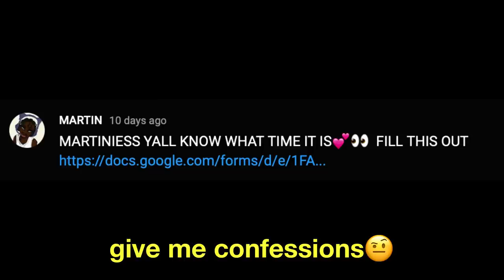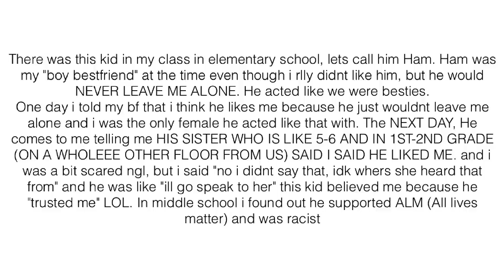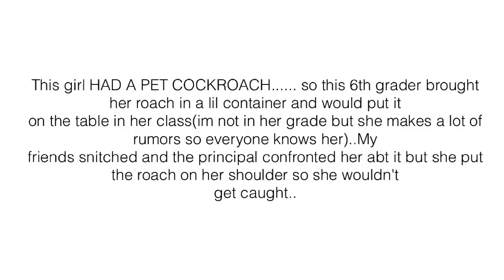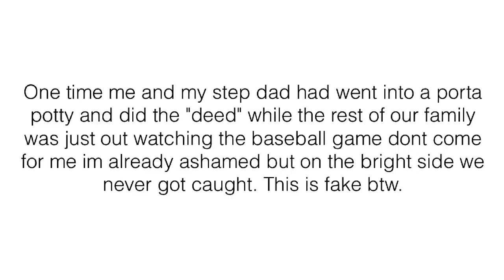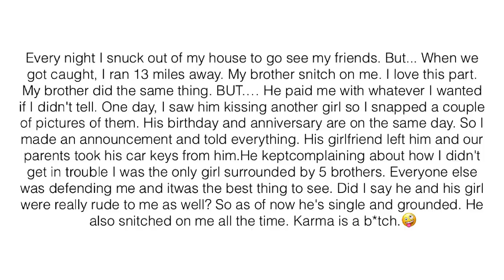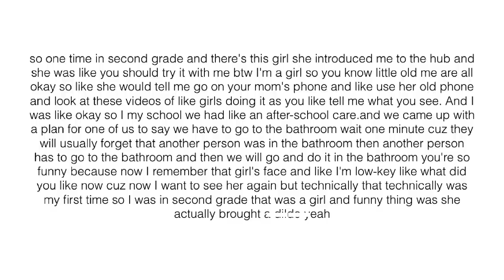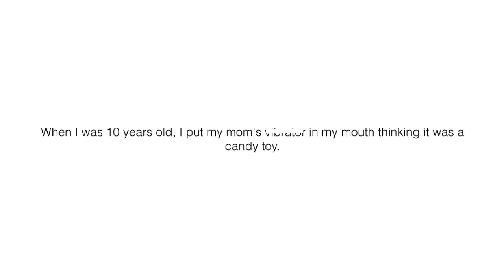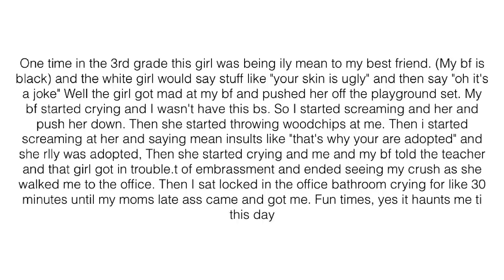Y'all's Confessions... A Remote In Yo WHAT?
I feel like its getting worse. these confessions need to be BURIED IN THE PITS OF HELL CAUSE GWORL WTF- ill be seeing my lawyer very soon for y'all...
It's not a threat but it is. hehe. jk... or am I?
I love you MARTINIESS!
(you better follow that Instagram..)
snap - Xavier Martin
VIDEO OF MINE U SHOULD WATCH: ALL OF THEM. duh.
sub count (124K) well damn.